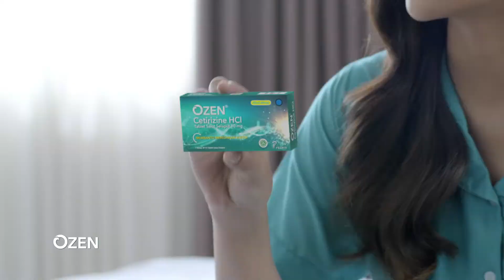Ozen - Bangun Pagi 15sec